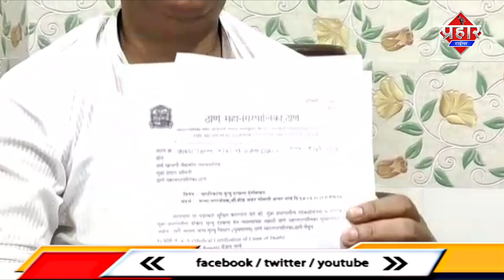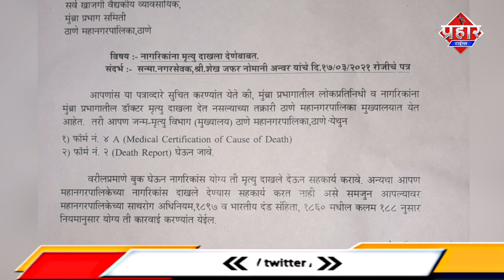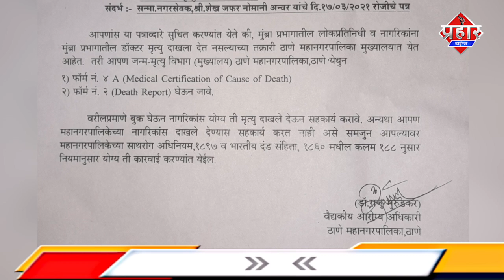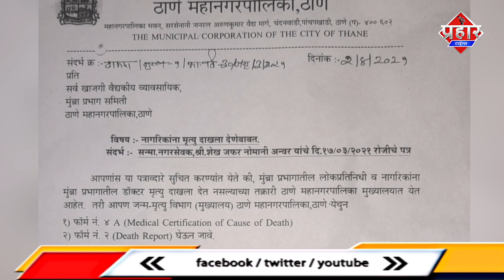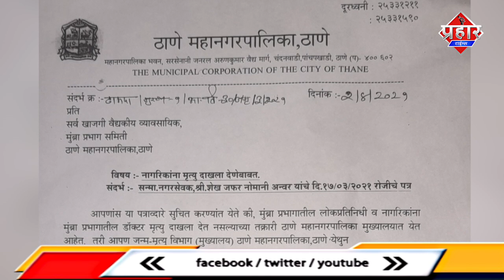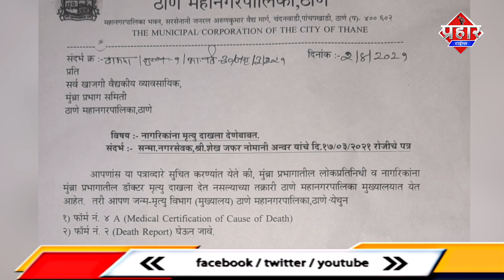Mumbra के डॉक्टर नही दे डेथ सर्टिफिकेट,तो मनपा अरोग्य बिभाग में करे शिकायत||IslamuddinKhan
डेथ सर्टिफिकेट नही दे डॉक्टर तो मनपा अरोग्य बिभाग में करे शिकायत||Islamuddin Khan

Mumbra में डेथ सर्टिफिकेट अगर डॉक्टर नही दे तो आप डॉक्टर के खिलाफ मनपा के अरोग्य वैधकिये बिभाग में शिकायत कर सकते है